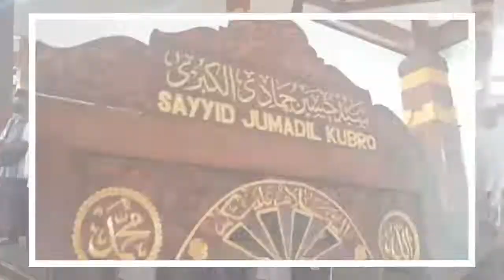Ziarah Wali Fakultas Ekonomi Universitas Islam Lamongan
Selamat Datang di Channel YouTube Fakultas Ekonomi UNISLA

Ziarah Wali Fakultas Ekonomi Universitas Islam Lamongan Dalam Rangka Tasyakuran Atas Diraihnya Akreditasi Institusi Universitas Islam Lamongan Dengan Predikat “BAIK SEKALI”

Facebook : Fakultas Ekonomi Group
Youtube : Fakultas Ekonomi UNISLA
- Fakultas Ekonomi The Best Of Solution -